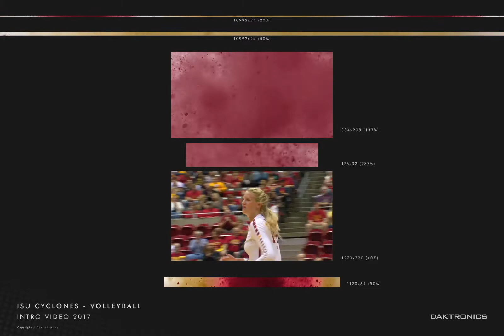2017 Iowa State Volleyball Intro Video